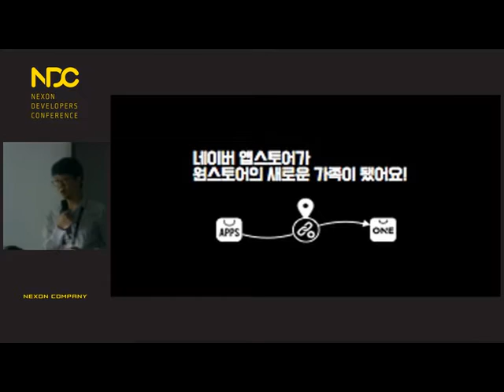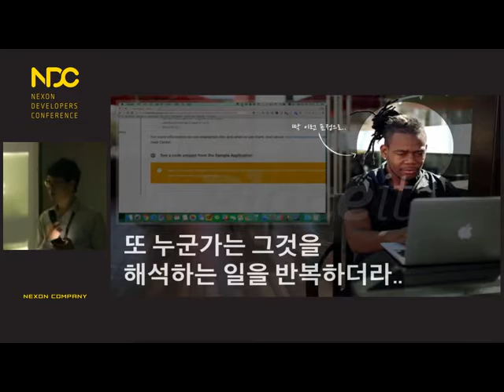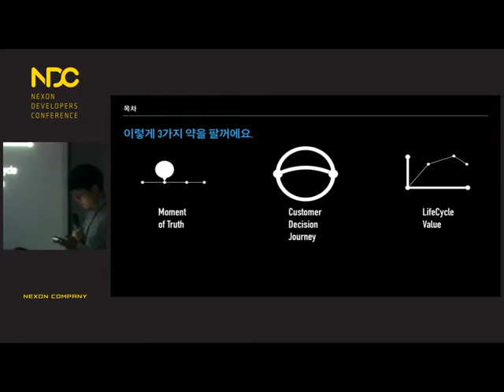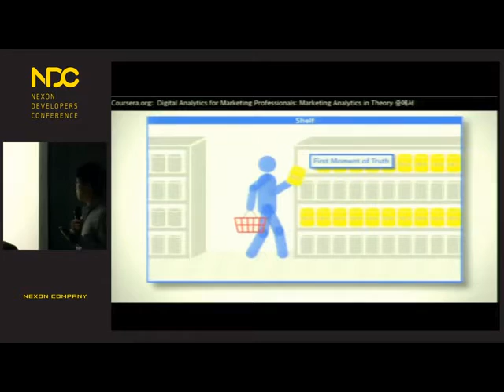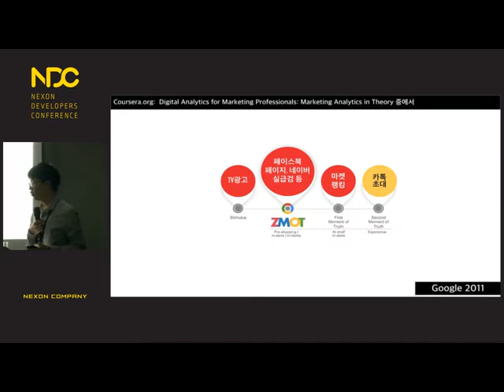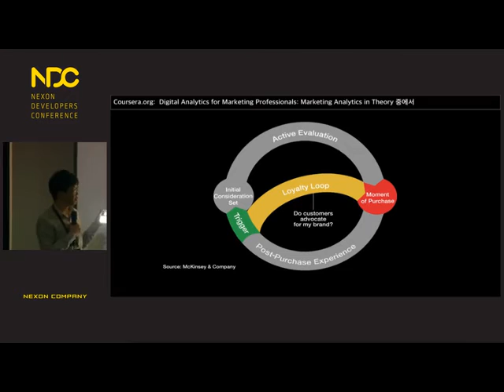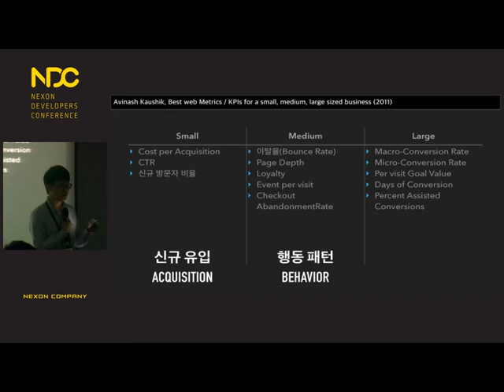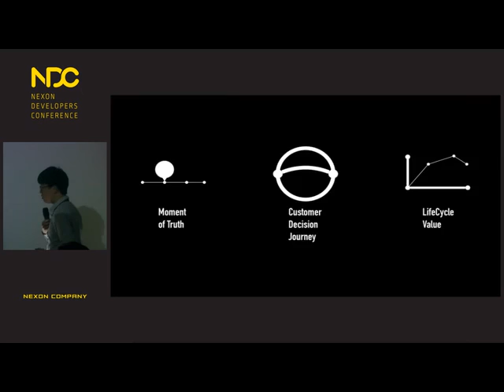[NDC 2016] Analytics 101: 한번 배우면 3대가 써먹는 마케팅 분석 이론 | SK플래닛 박주형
[사업마케팅&경영관리] Analytics 101: 한번 배우면 3대가 써먹는 마케팅 분석 이론

발표자 소개
2012년부터 SK플래닛에서 T store 개발자를 대상으로 다양한 developer relations 활동을 하고 있습니다.
2014년부터는 이통3사 스토어 개발자센터 통합 프로젝트(OneStore)를 비롯해 AW102 개발자 제품 기획/고도화를 담당하고 있습니다.

웹기술과 통계구축/ 특히 Google Analytic 활용에 관심이 많아서 회사 서비스는 물론 다양한 Toy 프로젝트(bobplanet.kr 등)에서 GA를 넣어보고 통합 분석해보면서 마케팅 예산의 효율적인 활용과 통합 분석을 공부하고 있습니다.

세션 설명
이론이 강해야 실전도 강하다. 뛰어난 게임 분석, 마케팅 스킬을 배우기 전에 꼭 한번은 배워둬야 하는 마케팅/경영 이론! 시간, 사람, 사업의 관점에서 필요한 것만 쏙쏙 배워보자

- 시간: Moment of Truth 모델에 따른 마케팅의 타이밍
- 사람: CDJ 모델로 게임유저들의 흐름을 분석하자
- 사업: Product life cycle에 따른 분석 도구와 방법은?

다만, 저작물을 개인 블로그, 페이스북 등 SNS에 게재하길 원하시는 경우에는 반드시 권리자명 및 본 홈페이지를 출처로 명시하여야 하고, 해당 저작물을 변형시키지 않는 전제 하에서 게재하실 수 있습니다.
또한, 저작자(발표자 포함)의 의도가 손상되지 않도록 하여야 하며, 어떠한 경우에도 저작자(발표자 포함)의 저작인격권을 훼손하여서는 안됩니다.
이상의 내용을 위반하여 발생하는 모든 민, 형사상의 법적 책임은 전적으로 본인에게 있음을 양지하여 주시기 바랍니다.